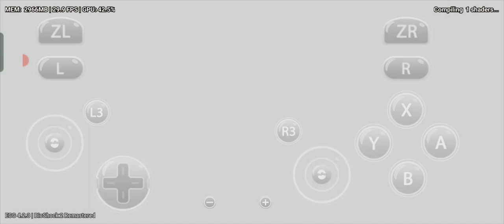Bioshock 2 remastered test (Egg Ns emulator) snapdragon 870